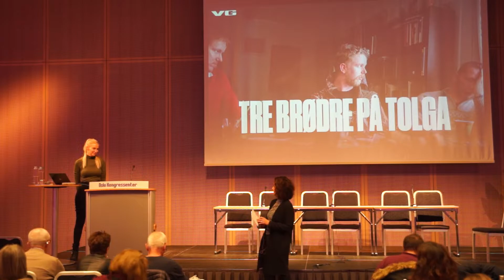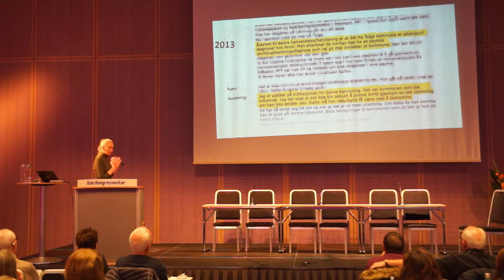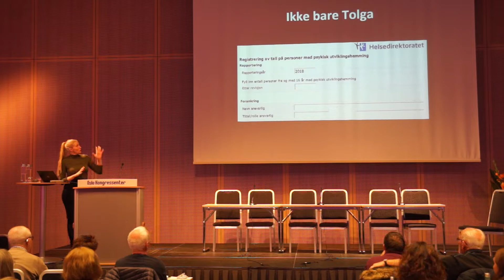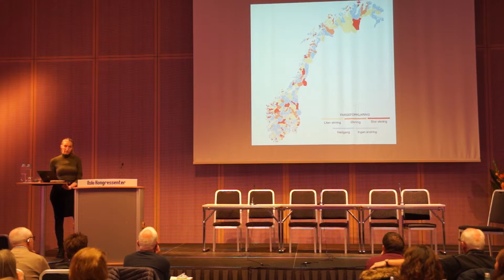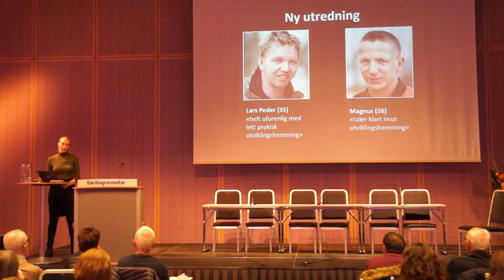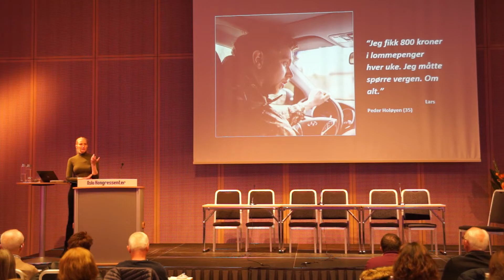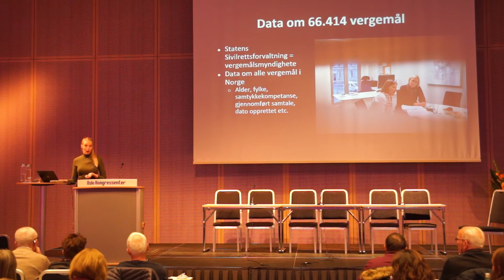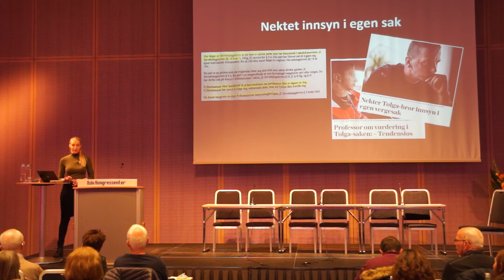VGs arbeid med Tolgasaken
Journalisten Mona Grivi Norman presenterte VGs arbeid med Tolgasaken på NFUs konferanse om selvbestemmelse og vergemål den 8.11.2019